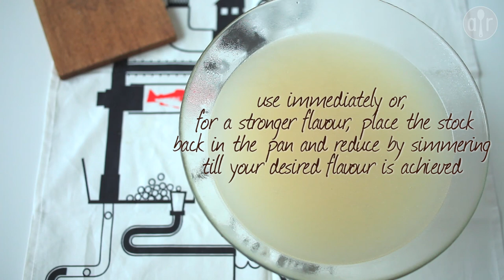How to Make White Fish Stock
Homemade fish stock makes all the difference to seafood soups and chowders.